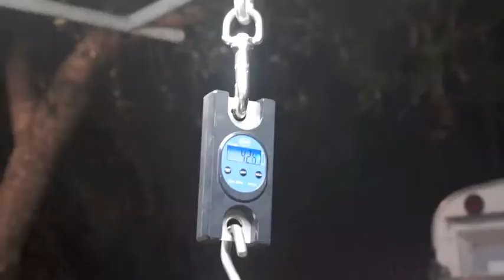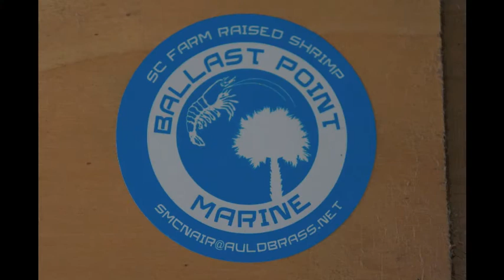Shrimp Harvest 2012 SM